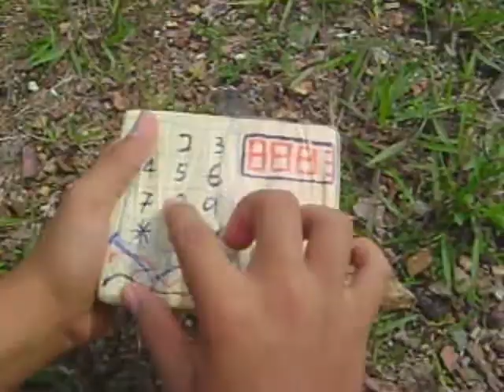Count N Strike 2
Time : 1100 Hours
Date : 2 September 2011
Location : Tmn. Teluk Baiduri
Mission : Eliminate Terrorist